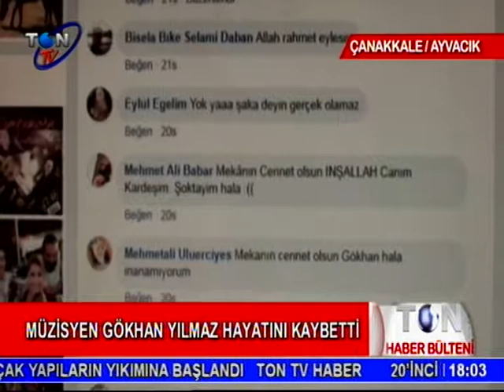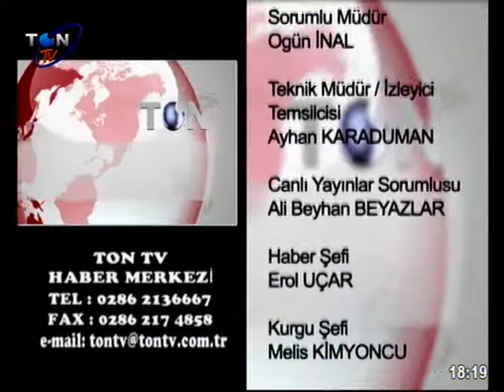2019 7 25 ANA HABER